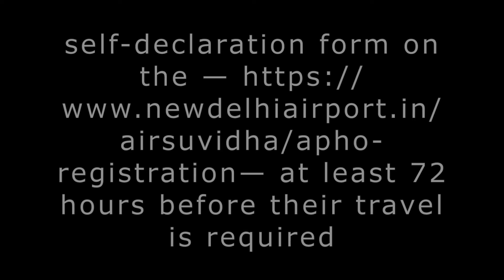UK - India Flights Update - What you need to know?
Information about flights to India from UK